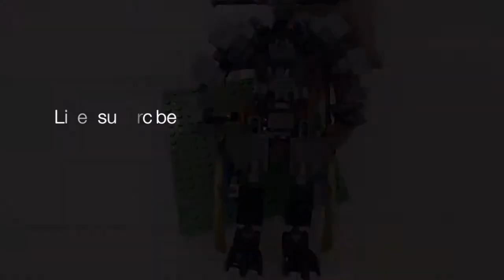L2 Venom Transformation - Lego Build 8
Here is the how to transform L2 Venom from a dragon into a robot!!!